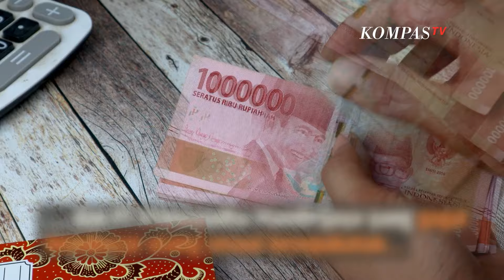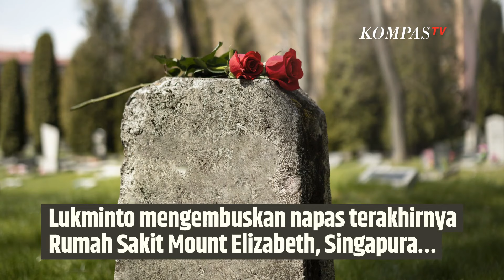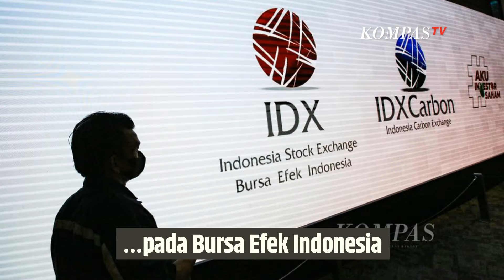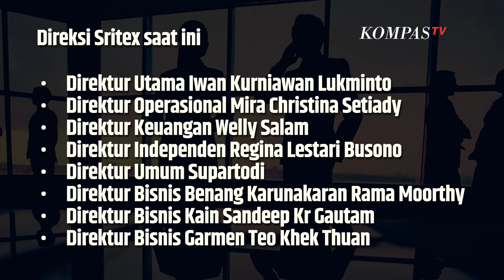Pemilik, Sejarah, hingga Fakta yang Jarang Terungkap dari Sritex yang Baru Diputus Pailit | SINAU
KOMPAS.TV-Kabar mengenai Sritex yang pailit telah menggema di berbagai media. Menanggapi kondisi tersebut, Presiden Prabowo Subianto juga meminta para menterinya untuk menyelesaikan perkara PT Sritex yang dinyatakan Pailit oleh Pengadilan Negeri Niaga Semarang.

Hal tersebut tercantum dalam Putusan Pengadilan Negeri Semarang nomor 2/Pdt.Sus-Homologasi/2024/PN Niaga Smg.

Diketahui selaku kreditur PT Indo Bharta Rayon menggugat termohon PT Sri Rejeki Isman Tbk, PT Sinar Pantja Djaja, PT Bitratex Industries,  dan PT Primayudha Mandirijaya yang gagal membayar utang sesuai kesepakatan pada 25 Januari 2022.

Kompas TV
Independen | Terpercaya